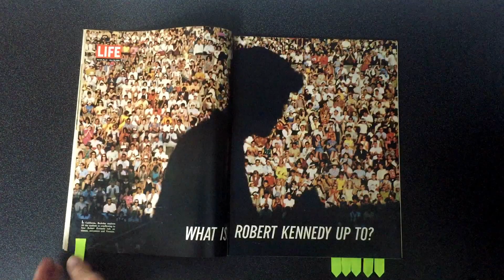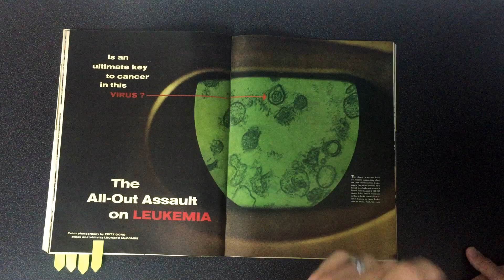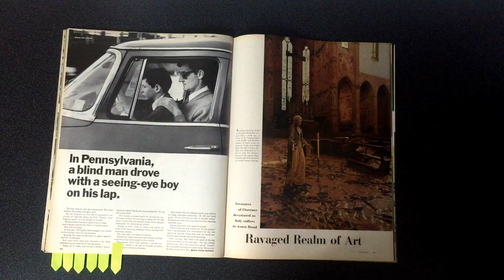Life magazine - November 18, 1966 - Video Tour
A short video showing a few interesting articles and advertisements in the November 18, 1966 Life magazine.

This magazine contains many articles, here are just a few:

Back to the Guelphs and Ghibellines
Floods (Italy)
Two-party system is back
Republican Party (U.S.), Elections
Consular treaty, next bridge to Russia
Soviet Union (Diplomatic and consular service, United States), United States (Diplomatic and consular service, Soviet Union, Treaties)
Gigantic poet who wrote American
William Carlos Williams (American poet.); 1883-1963
Life music review
Lynn, the reluctant Redgrave
Lynn Redgrave
Riding the wind in a balloon
Balloon ascensions
One toot to stay up and three to come down
Mary LEATHERBEE
Two views
Mike PARKER
Superplan to out years off the war
Albert Rosenfeld
Gypsy camp in a concert hall
Manitas de Plata
Fortune cookie
Motion picture reviews (Single works)
What is Robert Kennedy up to?
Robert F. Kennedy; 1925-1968